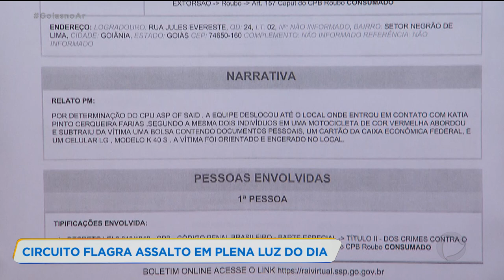CIRCUITO FLAGRA ASSALTO EM PLENA LUZ DO DIA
CÂMERAS DE CIRCUITO DE SEGURANÇA FLAGRARAM UM ASSALTO NA PORTA DE UMA CASA NO SETOR NEGRÃO DE LIMA. A VÍTIMA ERA UMA MULHER QUE ESTAVA SAINDO PRA FAZER UM TRATAMENTO CONTRA UM CÂNCER. OS LADRÕES ROUBARAM A BOLSA DA MULHER COM TODOS OS DOCUMENTOS É VÁRIOS OBJETOS. AINDA MUITO ASSUSTADA COM A SITUAÇÃO ELA FAZ UM APELO PRA TENTAR CONSEGUIR DE VOLTA PELO MENOS OS DOCUMENTOS.